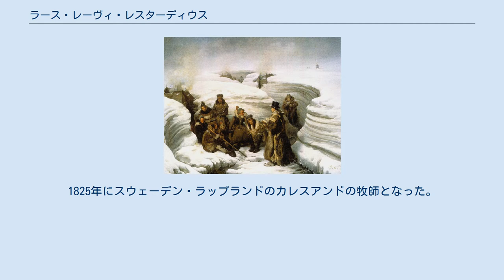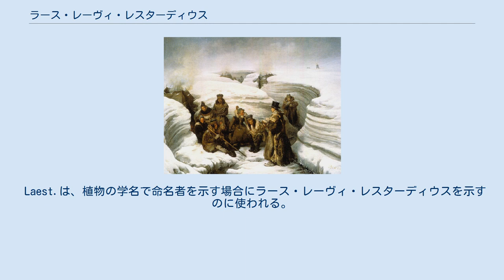ラース・レーヴィ・レスターディウス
ラース・レーヴィ・レスターディウス サーミ人に説教する姿を描いた絵画 (画) フランソワ＝オーギュスト・ビアール ラース・レーヴィ・レスターディウス（Lars Levi Læstadius、1800年10月1日 - 1861年2月21日）は、スウェーデンのルーテル派の牧師、ラップランドの改革者、植物学者である。
 スウェーデンのラップランドのJäckvikにスウェーデン人の猟師とサーミ人の母親の間に生まれた。
1820年からウプサラ大学で神学と植物学を学んだ。
何度か植物採集旅行を行い、ラップランドの植物についての研究を発表した。
1825年にスウェーデン・ラップランドのカレスアンドの牧師となった。
カレスランドでも植物学の研究を続け、極地植物の専門家として知られるようになった。
 牧師としてはサーミ人のアルコール依存症から脱する啓蒙活動に取り組み、サーミ人の改革に取り組む女性Milla Clementsdotterに出会った後、宗教的体験をし、禁酒運動は北スカンディナヴィアで多くの支持者を集める物となった。
サーミ人の民族的な不満も加わり、レスターディウスの支持者は1852年に、ノルウェーのカウトケイノで "Kautokeino Rebellion"（カウトケイノの反乱）と呼ばれる流血の事件を引き起こした。
 "Laestadianism"（レスターディウス派）と呼ばれるレスターディウスに影響を受けた厳格な道徳的基準を求める改革派はフィンランドなどに15万人の信徒がいると推定されている。
 ヤナギ科の種、Salix laestadiana などに献名されている。
 Laest.は、植物の学名で命名者を示す場合にラース・レーヴィ・レスターディウスを示すのに使われる。